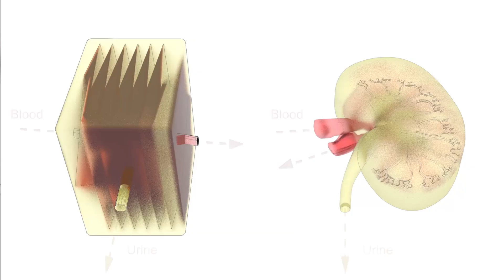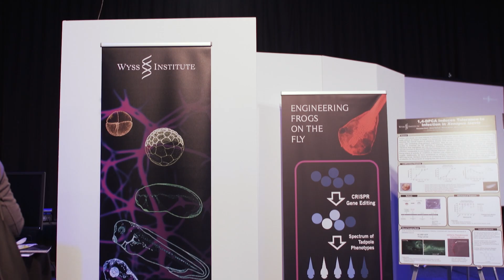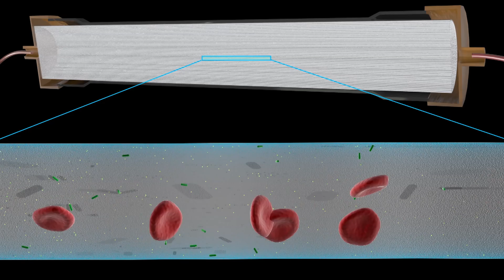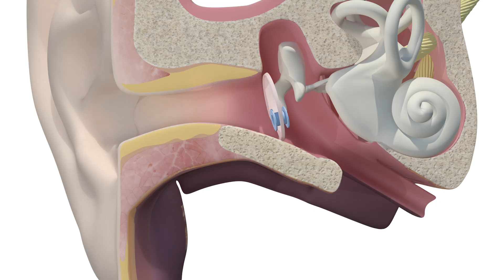Impact Through Disruptive Innovation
At the Wyss Institute, we leverage insights into how Nature builds, controls and manufactures to develop disruptive technology solutions for healthcare and the environment. Our innovations make an impact in the world through commercialization by new startups and corporate alliances.

Learn more about technology translation at the Wyss Institute: wyss.harvard.edu/translation